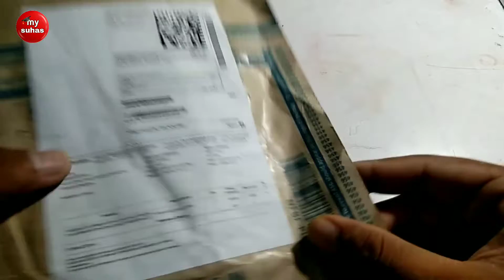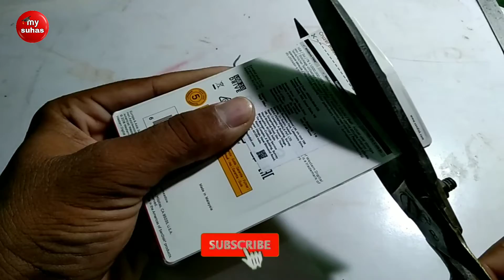Pendrive unboxing video - Pendrive video unboxing | Pen Card by my suhas.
Pen Card kya hai suhas, Pen card suhas, Pen Card kaise kharide suhas, Pen Card kharide kaise, Pen card suhas,

Pendrive by now 16 GB =

32 GB =

Pendrive kya hai suhas, Pendrive kaise by kare suhas, Pendrive oride kaise kare, Pendrive, Pendrive kaise kharide suhas,
Pendrive by now kaise kare by my suhas.

Pendrive kya hai aur kaise oride kare suhas, Pendrive oride kare, Pendrive video, Pendrive by Suhas, Pendrive kaise kharide by my suhas,